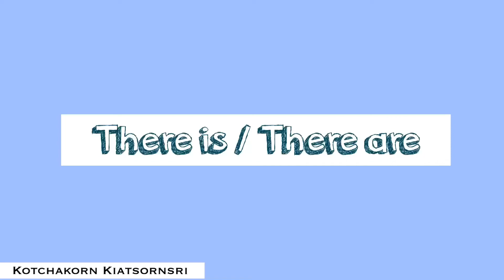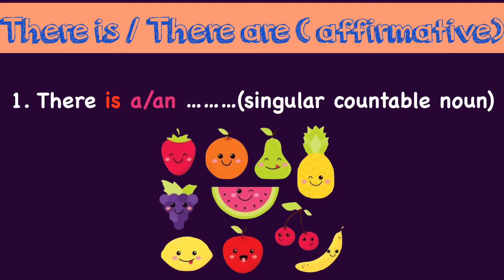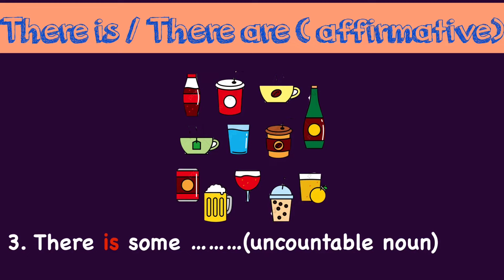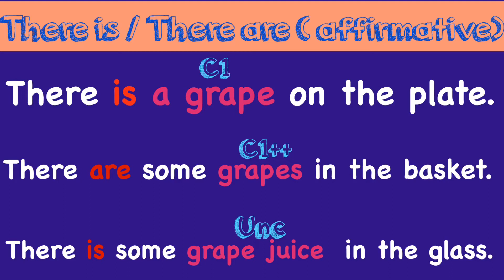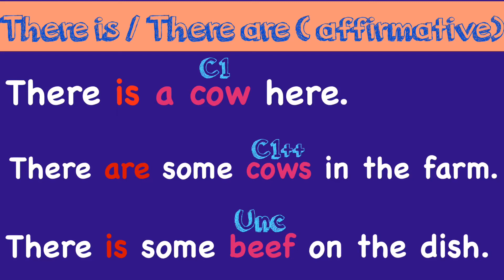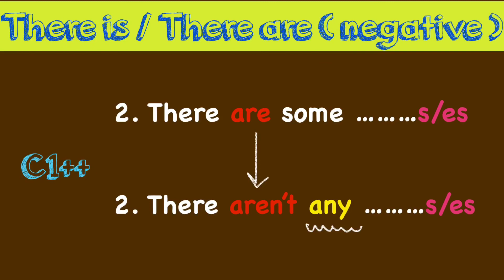There is / There are ประโยคบอกเล่า และ ประโยคปฏิเสธ